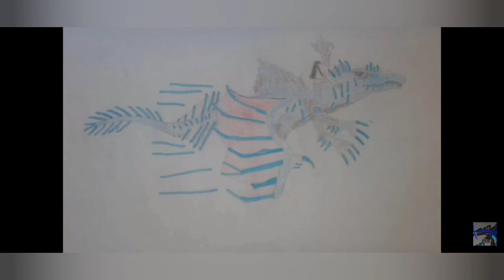1minute of sea breeze